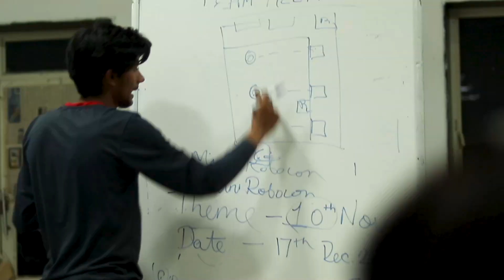Introduction || DD Robocon 2022 || GTU Robotics Club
🌟 Introducing GTU Robotics Club, Ready to rock in DD Robocon 2022 at Thyagraj Stadium, Delhi 🤖

Tune into Doordarshan for our performance in DD National Robocon 2022💫